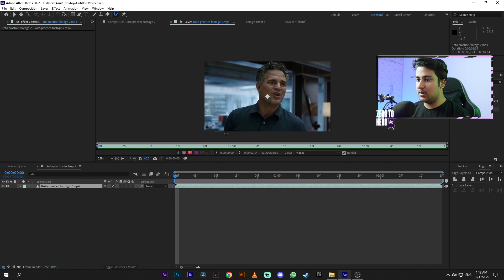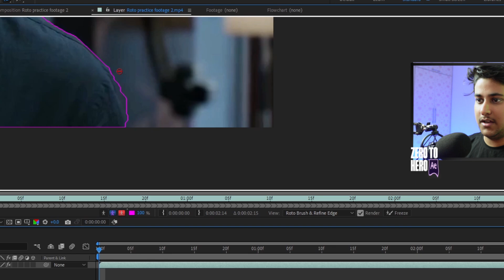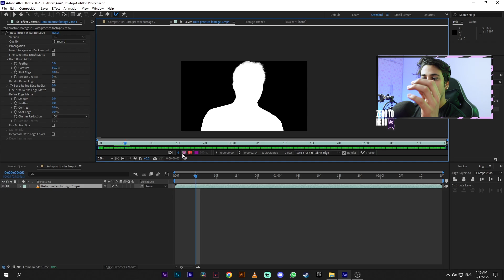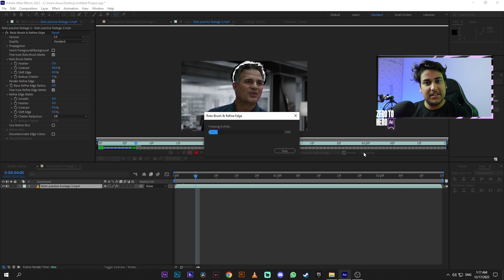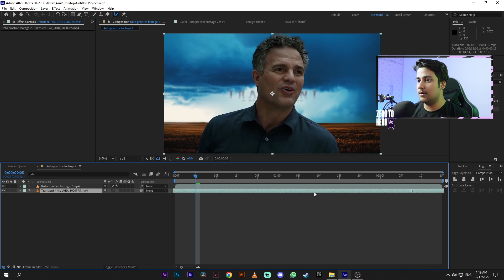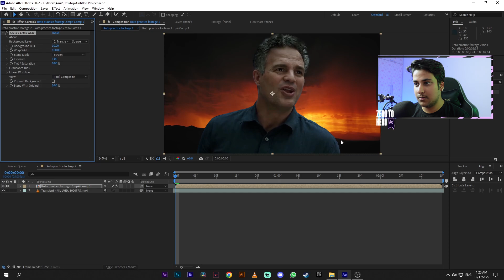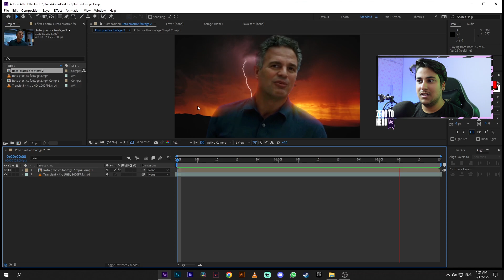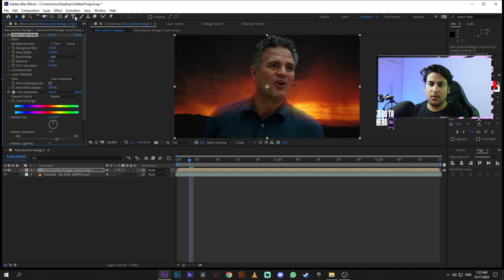ROTOSCOPE BASICS FOR BEGINNERS | Zero to Hero #11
» Ae wassup fellow viewer , if you like my today's video than give it a thumbs up 👍 and don't forget to subscribe to my channel + please don't ignore that tiny little bell , thanks 🤝 .

I am a experienced Graphic Designer and visual artist , can handle all of your esports graphical needs + streaming solutions , if you want to work with me scroll down .

- - Here are my price listings

  - Logos :-
  - Concepts - 600-1200rs.

 - Banners :-
 - Facebook banner - 500rs.
  - Twitch header - 500rs.

  - Intros :-
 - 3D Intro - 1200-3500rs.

⚡ Want all the elements at once ? Got you here !
- Checkout my special packs below :-

  - Special Packs :-

- - Standard Revamp :-
  Includes :-
   - Logo + Banner + Intro and outro
   - -  costs - 2500rs.

- Premium revamp :-
  Includes :-
   - Logo + Banner + Intro + outro + Animated stream overlay and stinger
   - - costs - 4000rs.

- Streaming pack :-
  Includes :-
  - 3 stream screens + animated overlay and stinger
  - - costs - 3500rs.

- All-in-one pack
-- Everything you need for a youtube channel + stream elements
 - costs - 6000rs.

⚡ Prices can vary according to taxes and Dollar fluctuations . ⚡

Liked any of the prices above ?

 - Paytm
 - GPAY
 - phonePE
 - UPI
 - Bank transfer